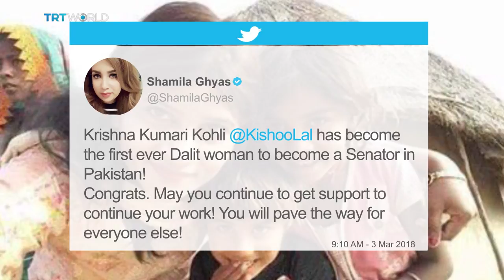Meet Krishna Kumari Kohli, Pakistan’s first ever Dalit senator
Krishna Kumar, a member of the Pakistan People's Party (PPP) who hails from the so-called untouchables or Dalit community has become the first Hindu Dalit senator. Kumari, who was born and raised in a remote district, attributed her success to her parents, who encouraged her to pursue an education.